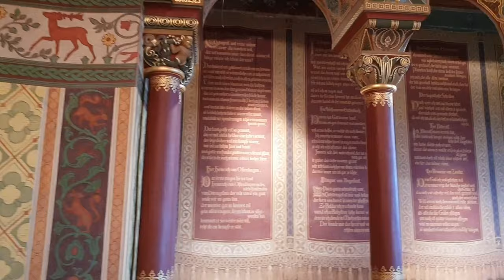Wartburg Castle, Germany - Medieval Europe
Wartburg is a medieval castle, located in Thuringia Germany. It overlooks the town of Eisenach. This amazing medieval construction (now UNESCO heritage) was built early in 12th century but the most part of its interiors date back only to the 19th century.
In this short video you’ll see beautiful images in 4K taken in and around this medieval castle.
Enjoy these amazing images and the beautiful background ambient music.